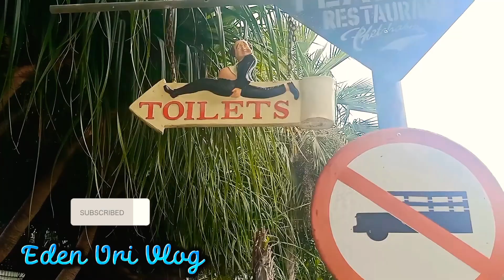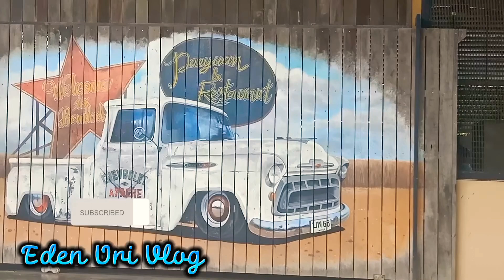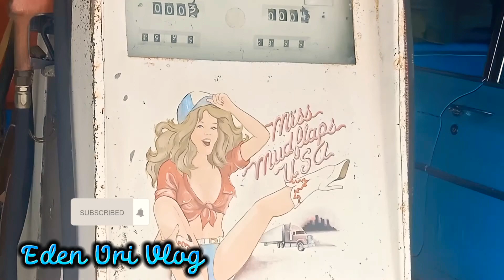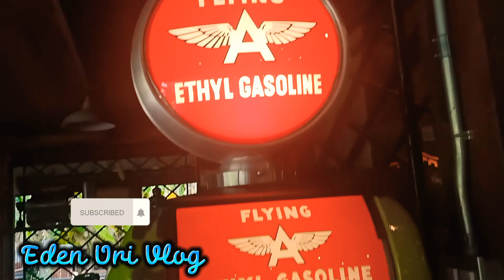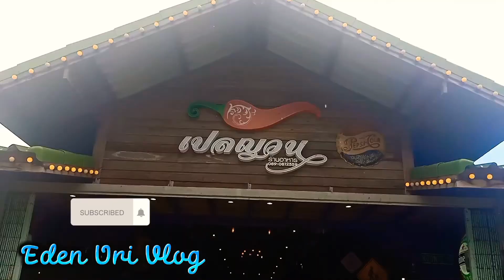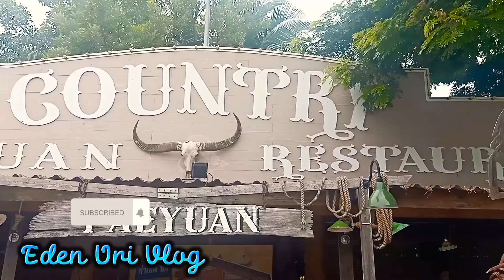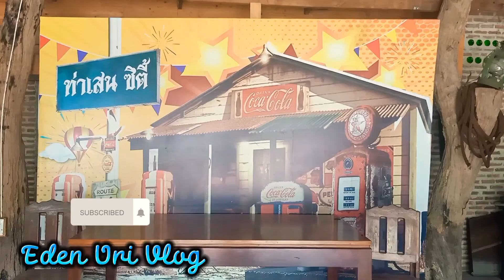old restaurant in Phetchaburi | old town | antique items | amazing